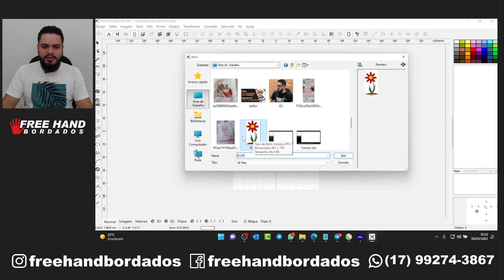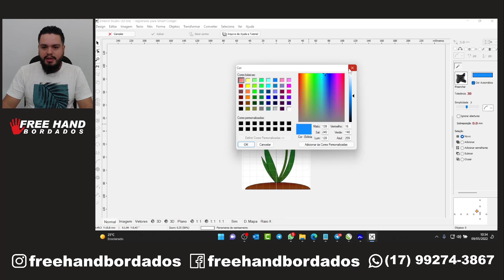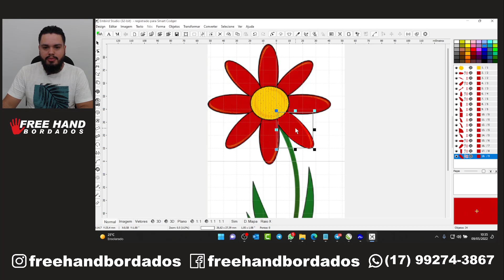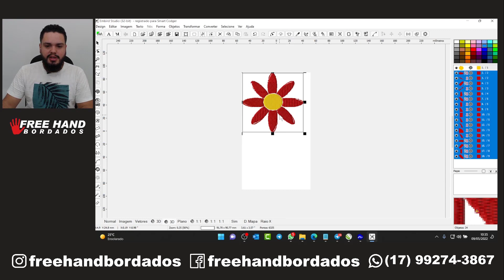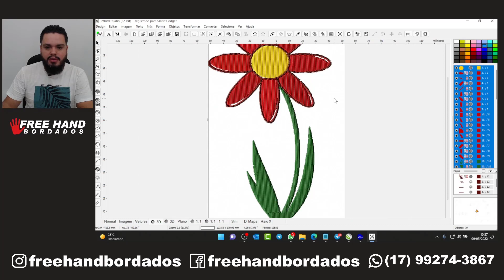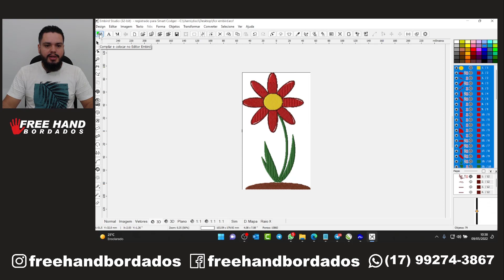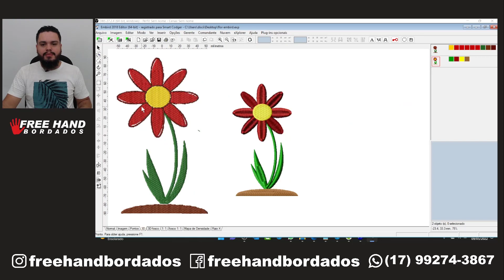Varinha Mágica | Série Ferramentas Do Embird | 09 Episódio